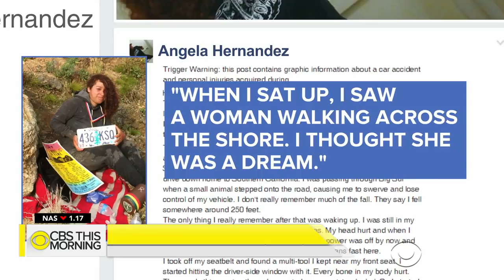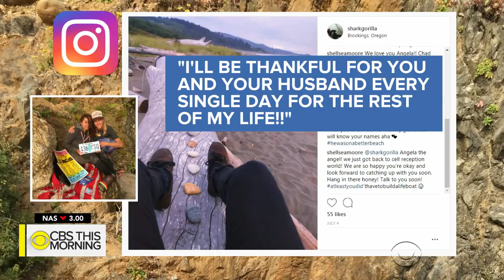Woman rescued seven days after car goes off cliff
An Oregon woman is telling her incredible story of surviving for seven days after her car plunged off a cliff in central California. 23-year-old Angela Hernandez suffered injuries, including a brain hemorrhage and fractured ribs, after a violent crash on July 6 and was found by two hikers last Friday. Mireya Villarreal reports.